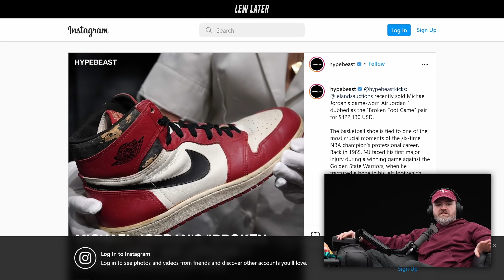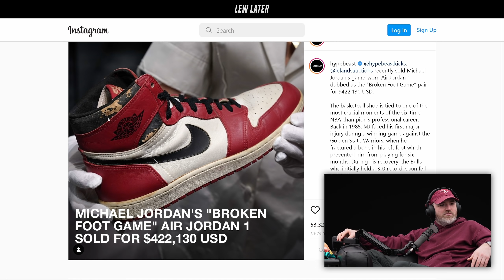ULTRA RARE Air Jordans Sell for Record Amount (Non-NFT)